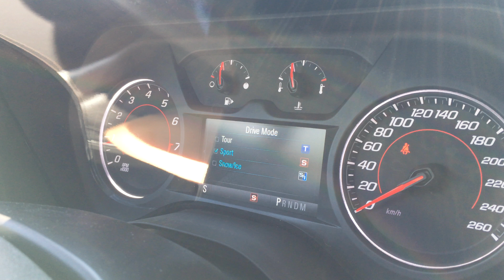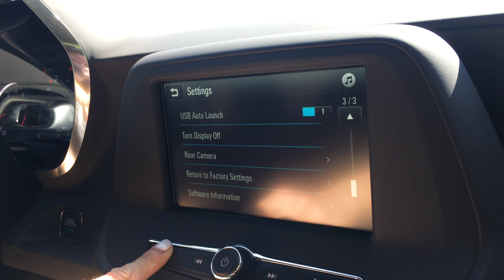Chevrolet. Buick & GMC West Island - Chevrolet Camaro 2018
Voici une petite vidéo mettant en vedette notre magnifique Camaro 2018. Visitez nous au pour en savoir plus!